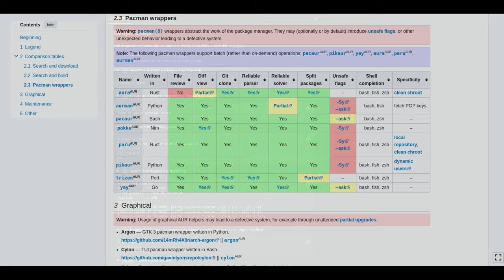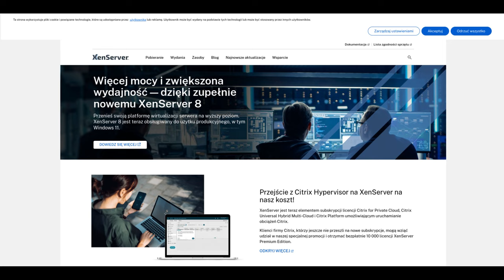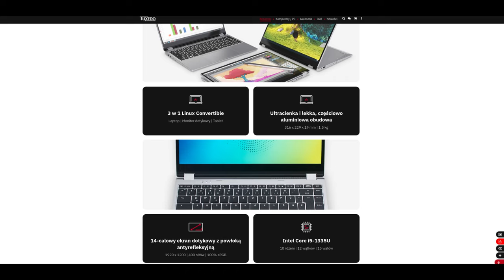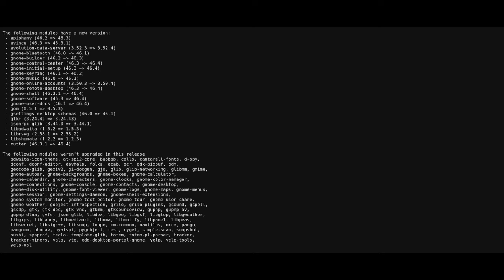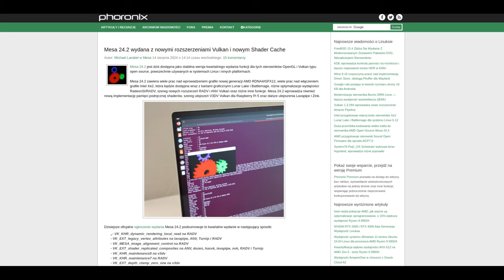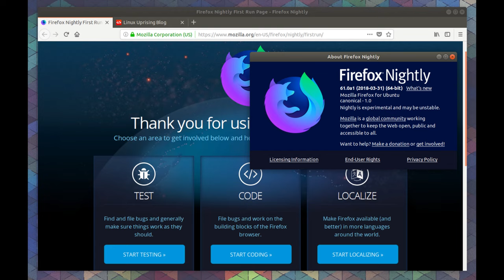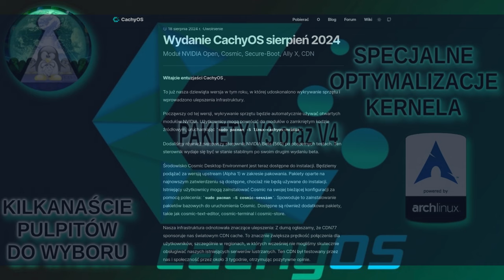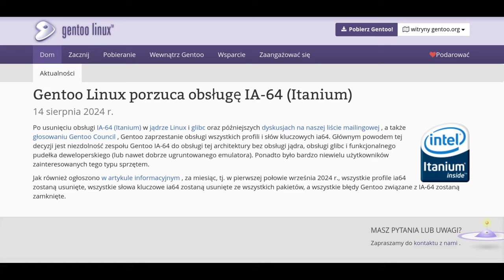Technews Linux 1-15 Sierpień - Ubuntu i nowe jaja, Firefox jak Brave Tuxedo InfinityFlex 14 i inne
Dziś trochę newsy pingwinowe z poślizgiem ale solidnie jak zawsze :) firefox dostaje boczne zakładki, Funtoo zmartwychwstaje, Radeoniarze i Intlowcy dostają Mesę 24.2 a Canonical bawi się nowymi jajami i nie tylko ')
Wersja lektorska w moim skromnym wykonaniu ;)

Czasówka:
00:00 kilka zdań na wstęp od ojca prowadzącego
00:58 Aura AUR Arch Linux helper
02:17 Nowości w XEN 4.19
03:36 Tuxedo InfinityFlex 14
05:53 Ubuntu się bawi jajami
07:32 Ulepszenia Gnome 46.4
08:23 Anomimowość w sieci - TAILS 6.6
09:47 Wydano MESA 24.2
11:10 Firefox jak Brave
12:47 Zombie Funtoo czyli zmartwychwstanie ;P
14:23 CachyOS z pulpitem Cosmic Rust i Nvidia 560
16:05 RIP Itanium IA-64 w Gentoo
17:03 Podsumowanie i podziękowania